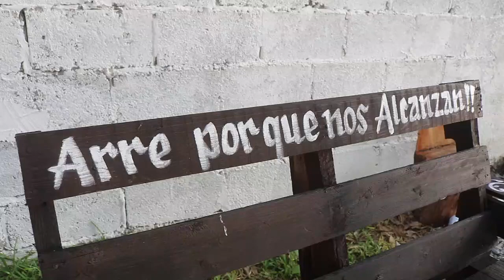1er. Parte FESTEJO 15 años de ANGEL Y 65 Años de SR. RICARDO ADOLFO LOPEZ MATEOS LLERA TAMAULIPAS